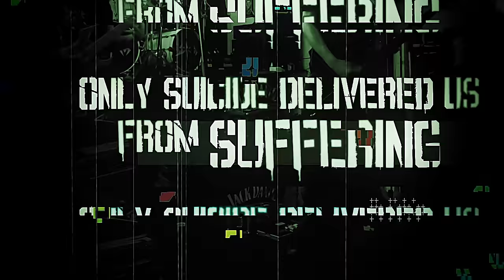Sodom - Bombenhagel 2021 (Official Lyric Video)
Taken from the new EP "Bombenhagel" - out now!

Tom Angelripper – bass, vocals
Frank Blackfire – guitars
Yorck Segatz – guitars
Toni Merkel – drums

LYRICS:

As we heard the threatening sirens
Warned against the bombing raid
We covered in a shelter
They left us to our fate

Bombenhagel
Bombenhagel
Bombenhagel
Bombenhagel

Stukas dived to bring us mortal dread
Bombs fell down as rain
Explosions shook the ground
Debris is buried the dead again

Bombenhagel
Bombenhagel
Bombenhagel
Bombenhagel

Waiting for the painful decision
Senseless action of Germans on and on
Only suicide delivered us from suffering
What does the future have in store?

Bombenhagel
Bombenhagel
Bombenhagel
Bombenhagel